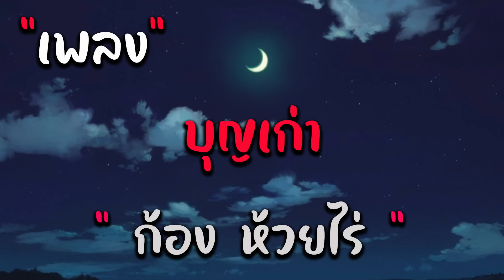เพลงเพราะๆ ก้อง ห้วยไร่ - ทางหินแห่,เลิกกับพี่ได้ดีทุกคน,บัก40,บุญเก่า